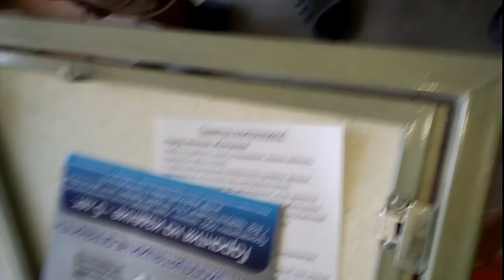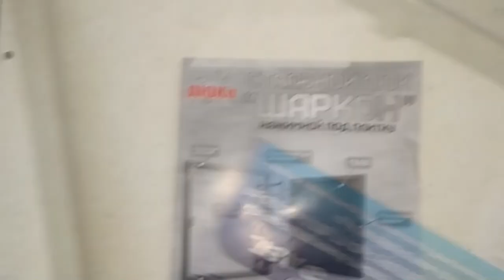Люк невидимка с неприятным сюрпризом(((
Люк невидимка с неприятным сюрпризом. Такой вот попался мне лючок, которые заставил поломать голову и решать проблему с которой я столкнулся в первый раз.
При монтаже я обнаружил что дверь скрытого люка странным образом двигается не так как нужно, рассмотрев более детально обнаружил, что реально дверь смещается при закрывании и открывании её. Это очень плохо, вернее даже категорически нельзя, может привести в будущем к повреждению плитки.
Смотрите как это происходит и будьте внимательны при монтаже, чтобы вас не коснулась такая же ситуация.
Всем спасибо)